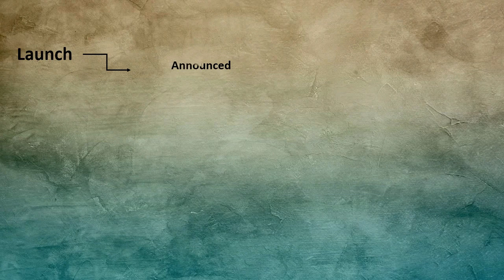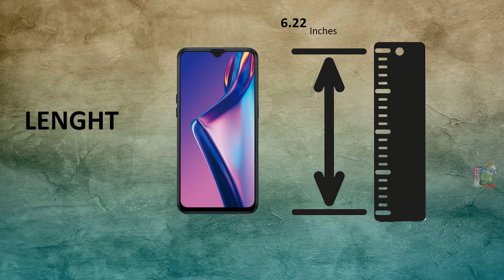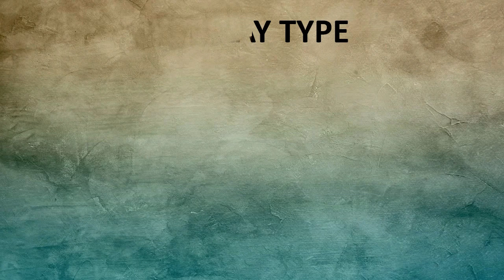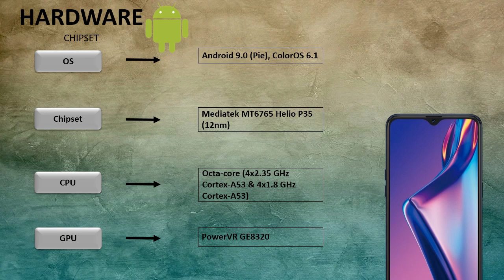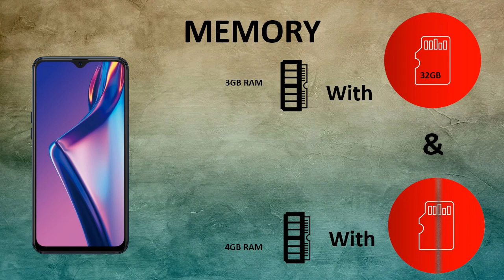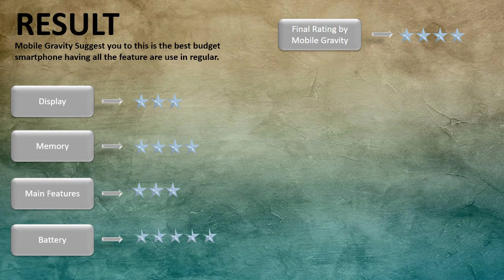Oppo A12 is best every smartphone for mid rang budget | Lord of Battery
Would you buy the Oppo A12 is best every smartphone for mid rang budget | Lord o Battery , before buying this you should know about this.Mobile Gravity give you the best reviews that will help you to pick you feature phone.For compression of OPPO RENO 3 PRO VS VIVO V19 press bellow link: